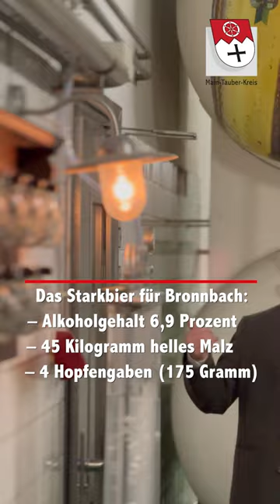Die Kunst des guten Geschmacks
🎫 Karten für das Event gibt es seit Ende des vergangenen Jahres nicht mehr, doch die Vorbereitungen für den Starkbieranstich am Samstag, 23. März, im Bernhardsaal des Klosters Bronnbach laufen weiter auf Hochtouren. Die beiden Geschäftsführer der Distelhäuser Brauerei, Moritz Bauer und Christoph Ebers, sowie der Technische Leiter, Eike-Henrik Wagner, empfingen Landrat Christoph Schauder in der hauseigenen Brauwerkstatt. Gemeinsam mit Altlandrat Georg Denzer in seiner Funktion als Vorsitzender des Freundeskreises Kloster Bronnbach, Tauberbischofsheims Bürgermeisterin Anette Schmidt, Frank Mittnacht, Amtsleiter für Kultur und Tourismus beim Landratsamt Main-Tauber-Kreis, Gästeführer Kurt Lindner sowie den Bronnbacher Patres Erwin und Joachim wurden rund 200 Liter Starkbier für das Großevent eingebraut.

🗣 „Beim Starkbieranstich im Kloster Bronnbach bieten wir den Bürgerinnen und Bürgern ein vielseitiges und abwechslungsreiches Abendprogramm aus Musik, Comedy und kulinarischen Highlights. Zudem erwecken wir auch eine jahrhundertalte Tradition zu neuem Leben, denn das Kloster war 300 Jahre lang ein wichtiger Brauereistandort im Taubertal. Die Geschichte des Klosters in Bronnbach und die Handwerkskunst aus Distelhausen bilden gemeinsam eine Kombination, die meiner Meinung nach sehr gut zusammenpasst. Ich freue mich, dass wir mit der Distelhäuser Brauerei einen regionalen und starken Partner an unserer Seite haben“, erklärte Landrat Christoph Schauder und verwies zudem auf den bereits geschlossenen Markennutzungsvertrag zwischen der Brauerei und der Landkreisverwaltung. Dieser beinhaltet, dass die Brauerei den Namen ihres Kellerbieres um den Zusatz „CELLARIUS“ erweitert. Das Distelhäuser Kellerbier wird unter dem Namen „CELLARIUS – Kellerbier – gebraut für das Kloster Bronnbach“ vertrieben.

🤝 „Ich freue mich sehr, eine Abordnung des Landratsamtes samt Landrat und Bürgermeisterin in unserer Familienbrauerei begrüßen zu dürfen. Näher als hier in unserer Brauwerkstatt kann man das Lebensmittel Bier nicht erleben. Wir sind stolz darauf, ein so enger Partner des Landrats zu sein und unsere handwerkliche Braukunst zu zeigen“, erklärte Geschäftsführer Moritz Bauer. Für das Starkbier mit einem Alkoholgehalt von 6,9 Prozent wurden 45 Kilogramm helles Malz sowie vier Hopfengaben mit insgesamt 175 Gramm verwendet.

🍻 Beim kommenden Starkbieranstich wird Oti Schmelzer auf der Bühne stehen und die Gäste unterhalten. Einem breiten Publikum ist der Franke aus der BR-Fernsehsendung „Fastnacht in Franken“ bekannt. Sein Programm beinhaltet „Vo alles Öwes – Aktuelles, Fränkisches, Historisches aus gefühlten hundert Jahren Bühnenerfahrung Oti der Schmelzer. Neudeutsch: Best Off. Der Wahnsinn ruft – sag ihm, ich ruf zurück!“ Musikalisch umrahmt wird die Veranstaltung von den „Zwiefach-Boarischen“ von der Tauberfränkischen Wirtshausmusi. Kulinarisch überzeugt die Veranstaltung mit Schweinebraten und Knödeln vom Büfett.

🥳 „Wir freuen uns sehr, dass sich der Starkbieranstich bei den Bürgerinnen und Bürgern einer so großen Nachfrage erfreut und sehen dies als Bestätigung dafür, das Veranstaltungsformat weiter zu etablieren und auszubauen“, erklärte Amtsleiter Frank Mittnacht.

Folgen Sie uns auf Instagram!  / landratsamt.main.tauber.kreis

Werden Sie unser Facebook-Fan!  / landratsamt.main.tauber.kreis